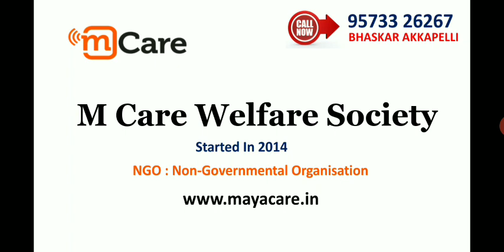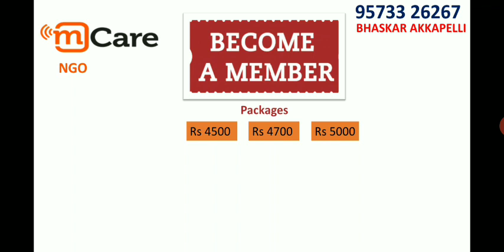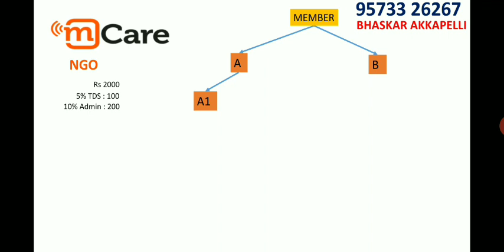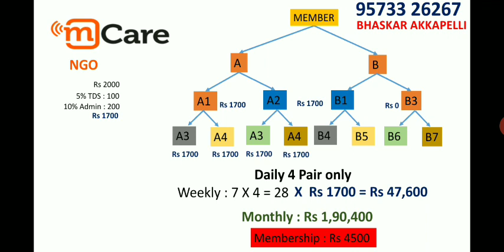New updated M CARE TELUGU PLAN..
Bhaskar Akkapelli